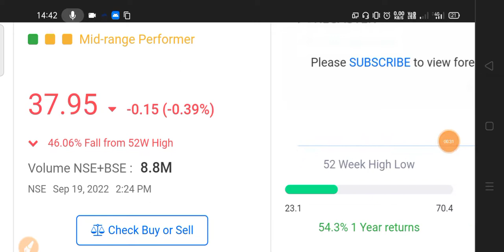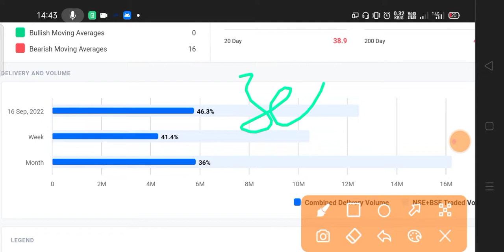TRIDENT SHARE LATEST NEWS || TRIDENT SHARE NEWS TODAY 🔴 TRIDENT SHARE ANALYSIS, TARGET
Trident share news, Trident share latest news, Trident share latest news today, Trident share price today, Trident share news today